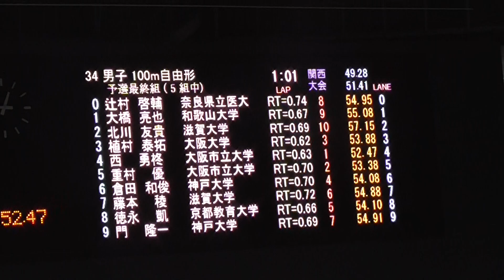第70回関国 大橋 100mFr